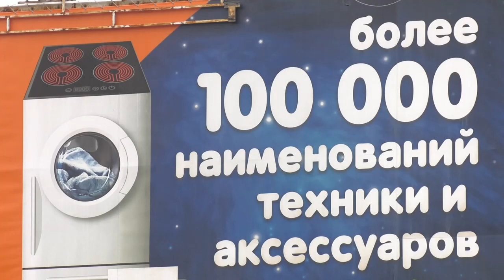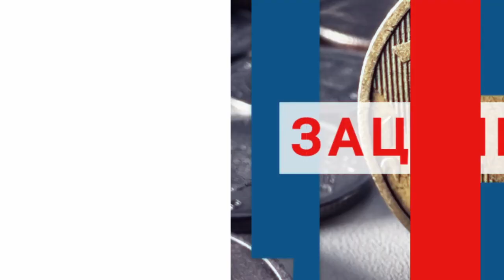В эфире наша традиционная рубрика «Зацените» - Абакан 24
Почему выросли цены на бытовую технику, и отчего перерыв на чай с печеньем ударит по карману? В эфире наша традиционная рубрика «Зацените». Ситуацию комментируют специалисты Банка России. А мы, потребители, как всегда,  рассказываем на чем экономим, и почему все равно покупаем.